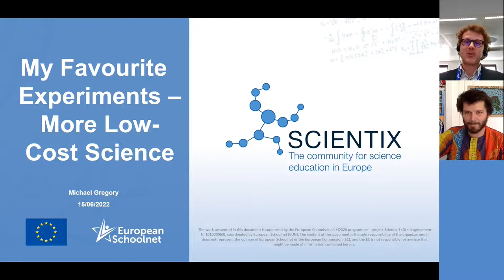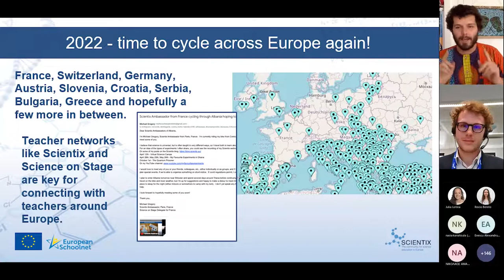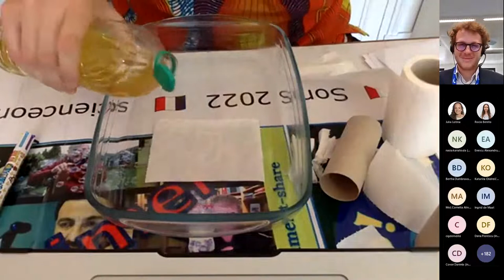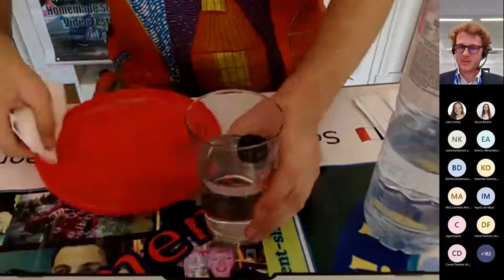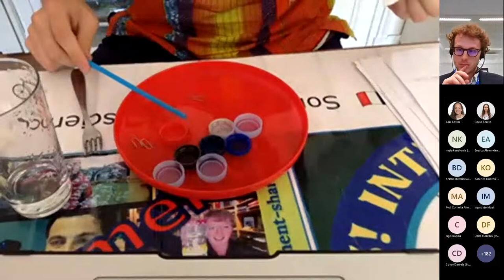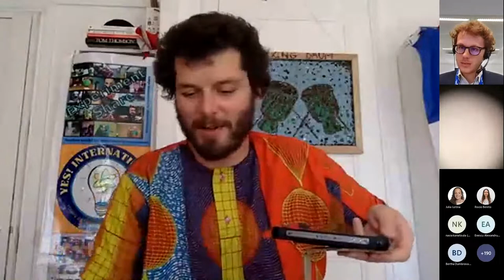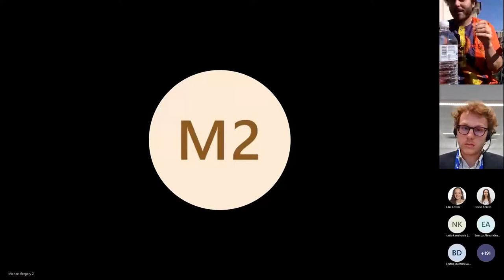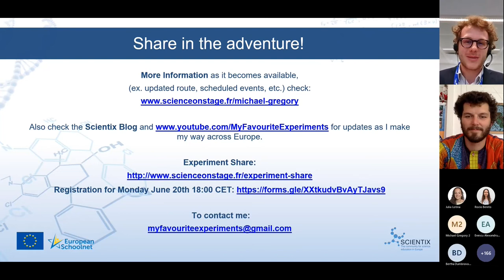Scientix Webinar - My Favourite Experiments - More Low-Cost Science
On June 16 2022, a Scientix webinar took place. Michael Gregory presented some low-cost experiments live.

The work presented in this video has received funding from the European Union’s H2020 research and innovation programme – project Scientix 4 (Grant agreement N. 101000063), coordinated by European Schoolnet (EUN).
The content of the video is the sole responsibility of the authors and it does not represent the opinion of the European Commission (EC), and the EC is not responsible for any use that might be made of the information contained.